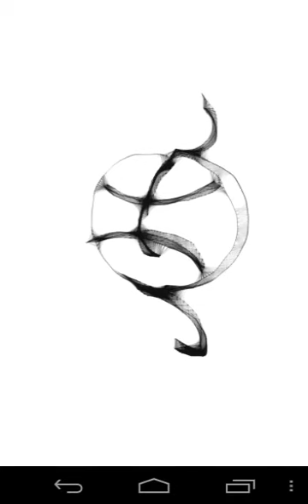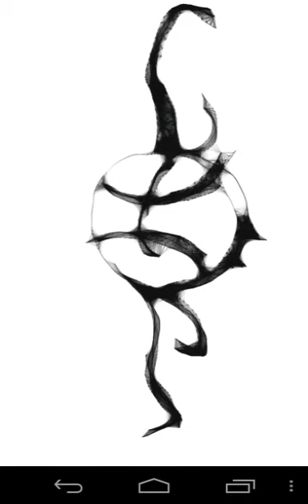PiIRCES star signs 94 blackwhite tattoo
Pirces tattoo painting